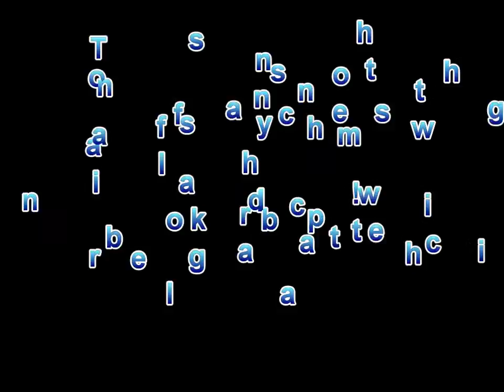Random Stuff Fun with Motion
We were board so we decided to make this video.  Warning, kids pants fall to the ground.